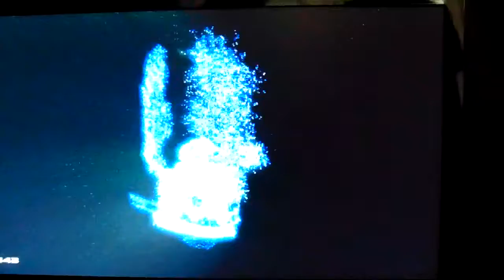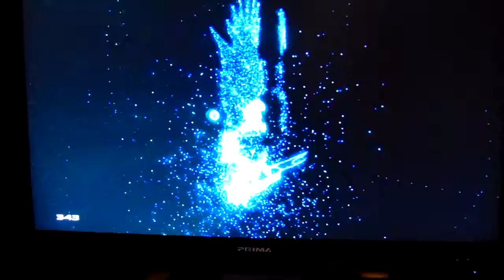CheviTV staff gamemeplay: HALO